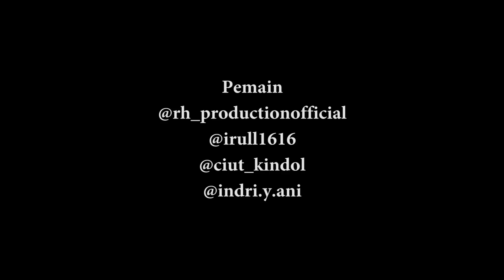SKETSA NGAPAK | PRO PLAYER GG